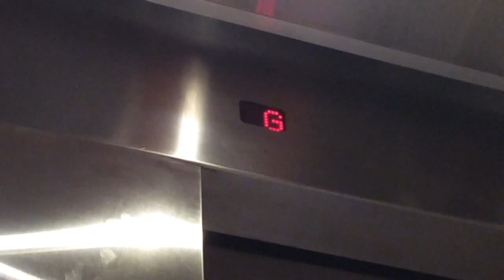ElevExploring the Elevator at Labows Great Food, Wasaga Beach, Ontario, Canada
Filmed on Nov 21, 2015: This elevator was very nice but the cab and the floor got replaced. More details to come!